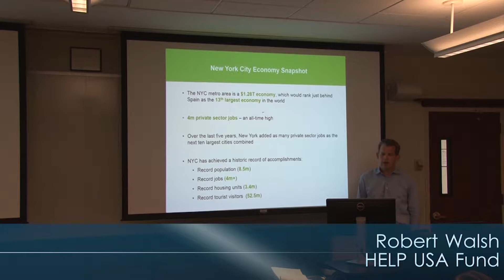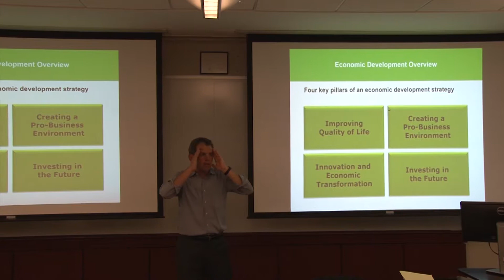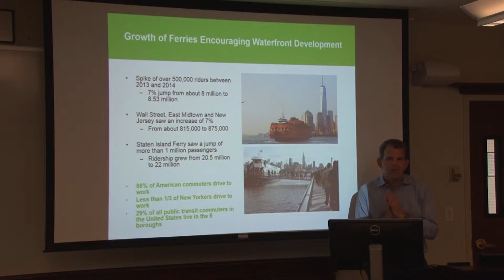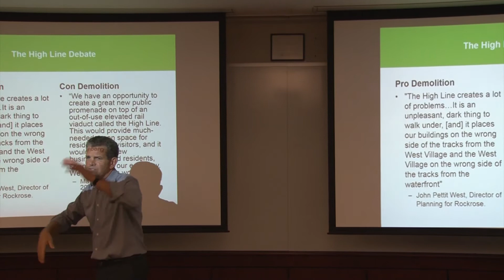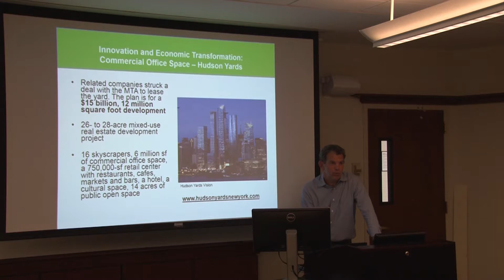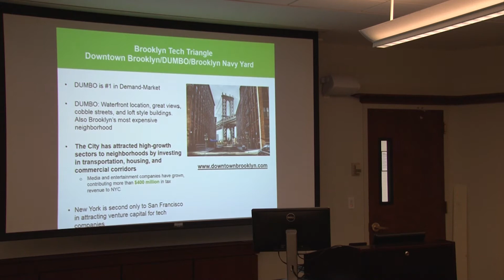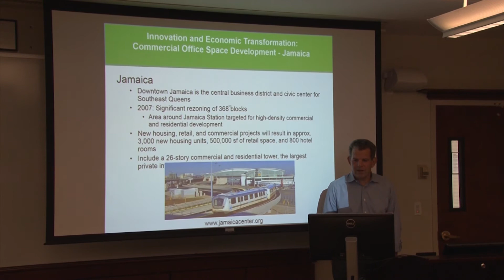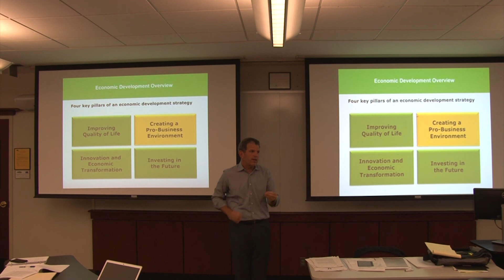Global Entrepreneurship Program 2017 Speaker Series - Robert Walsh - HELP USA Fund.